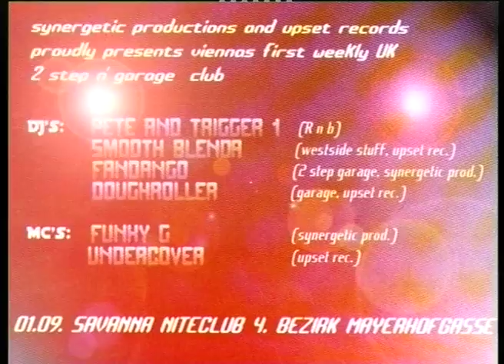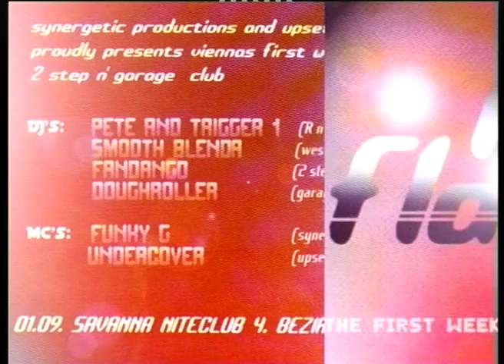Partytipps Woche 35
Clubbing Flyer aus der Partyszene in Wien aus dem Jahr 2000.